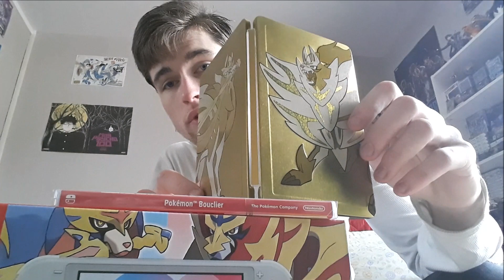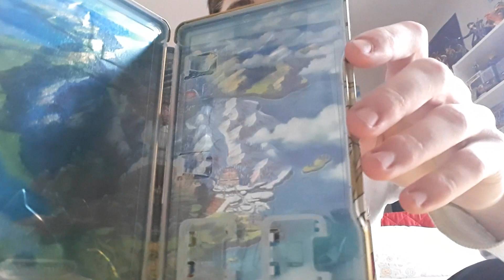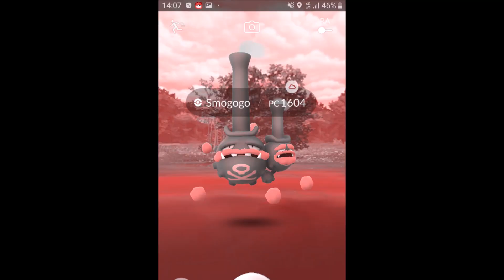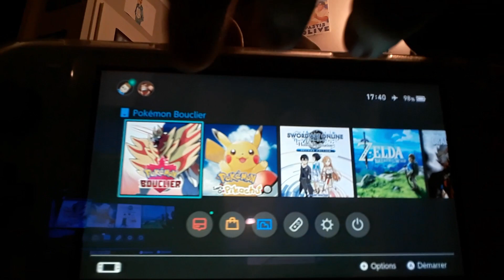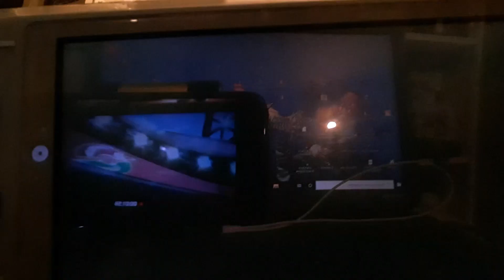Unboxing Boublement Collector ! Nintendo Switch Lite Pokemon Bouclier et épee !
- Dans cette vidéo je vais deballer L'edition collectore du jeux et de la console pokemon épée est Bouclier !